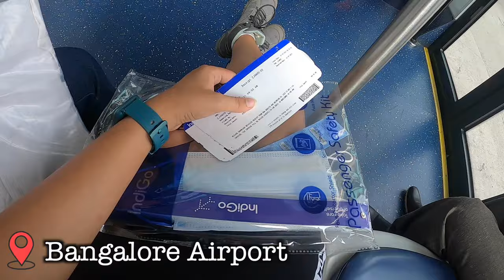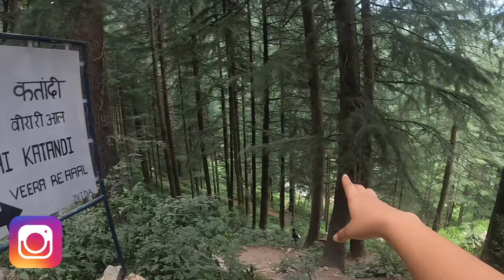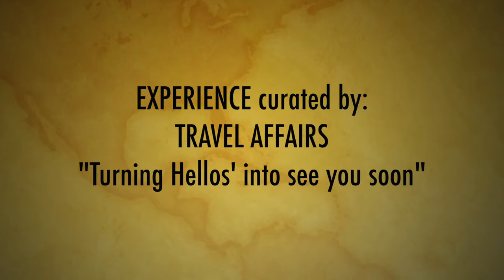Trip with strangers | Jibhi | Jalori Pass | Tirthan | Travel Affairs | Himachal with Heena- Ep.1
Hello hello, beautiful people!

What's up!
Those who know me or travel affairs are quite aware of how random things are in my life or the whole of me as a matter of fact.

"Travel Affairs" was a result of such randomness and yet again, did a group trip with strangers after almost 1.5 years.

We covered Jibhi, Jalori Pass, and a bit of Tirthan Valley in a 3-day trip.
It was full of fun, some adventure, and few unexpected moments but overall, it was a crazy trip.

Living up to it's motto "Turning Hellos' into See you Soon", yet another trip added to the list!

-Heena

My Vlogging and Editing Gears:

Here is a list of my Travel Essentials: